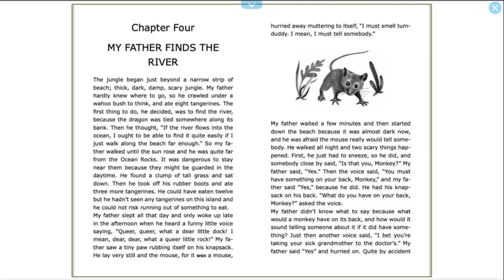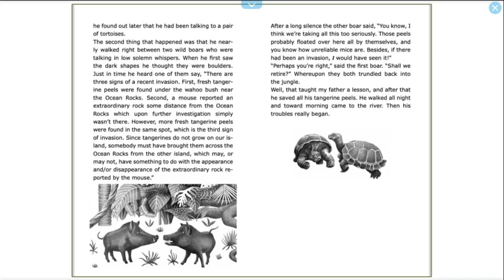My Father's Dragon - Chapter 4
Read Aloud: My Father's Dragon - Chapter 4

From Amazon: When Elmer Elevator tells a stray cat about his dream of being able to fly, he learns of a captive dragon on Wild Island. The dragon has been forced by the jungle residents to serve as their shuttle across a wide river — and anyone who rescues the dragon from its cruel captors might be entitled to a free ride. Elmer needs no further encouragement to stow away aboard a ship to the island, where he matches wits with hungry tigers, an irate gorilla, cranky crocodiles, and other moody creatures. A charmingly illustrated Newbery Honor Book, this comic adventure story has delighted generations of children.

Written by: Ruth Stiles Gannett
Illustrated by: Ruth Chrisman Gannett